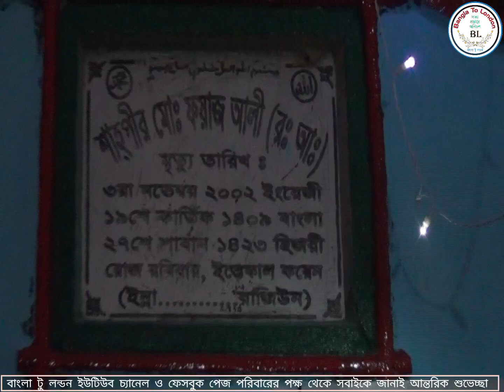বালিকান্দি শেখ পাড়া মোকাম